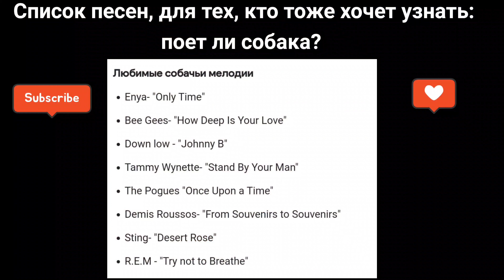Поющие собаки. Байки и реальность. Проверка своей собаки на наличие слуха и голоса.